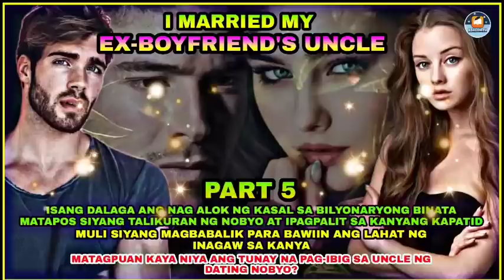PART 5: I MARRIED MY EX-BOYFRIEND'S UNCLE | Ashlon tv